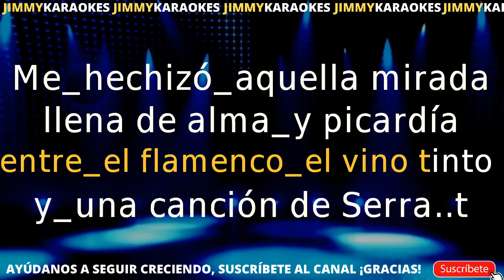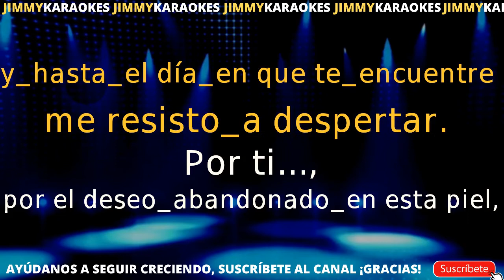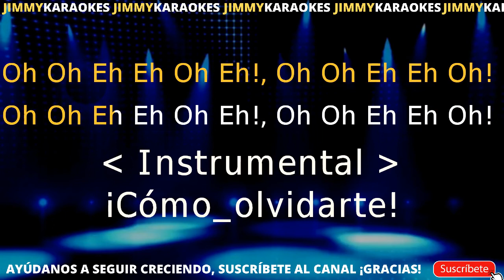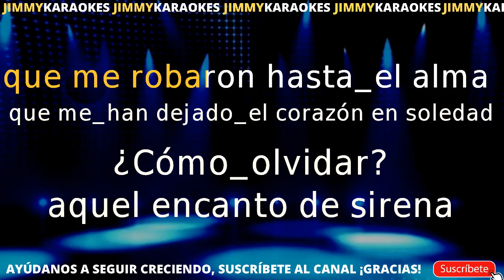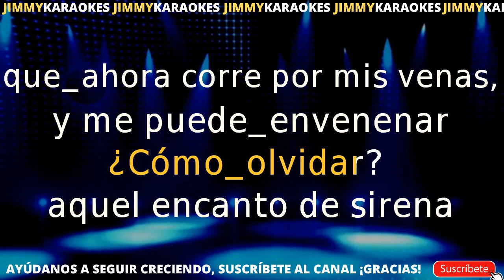David Bisbal Como olvidar karaoke